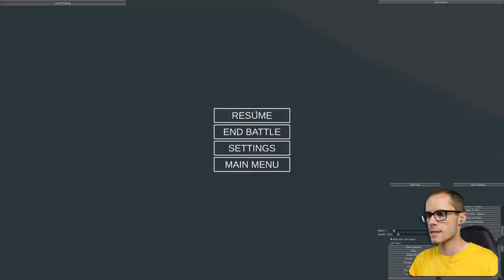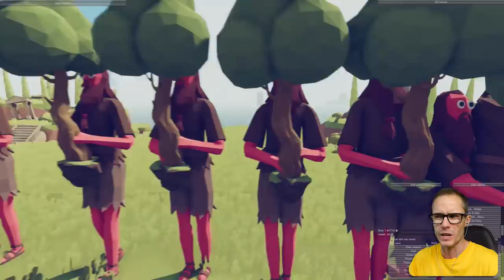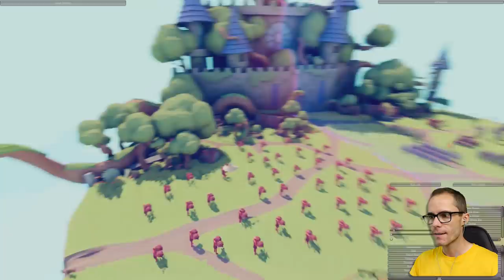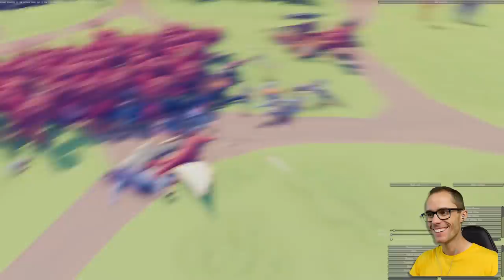FLYING MAMMOTH IN MODDED TABS - TABS Early Access Release (Totally Accurate Battle Simulator)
All new Dynasty secret units found and unlocked! Finally welcome to Totally Accurate Battle Simulator, TABS. Which has finally been released. No April Fools joke here! Link to Download TABS below from Steam.

ALBANY CREEK
QUEENSLAND 4035
AUSTRALIA